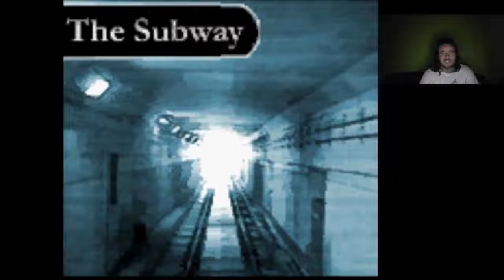EC #148: Tomb Raider Curse of the Sword walkthrough #2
Subway part 1